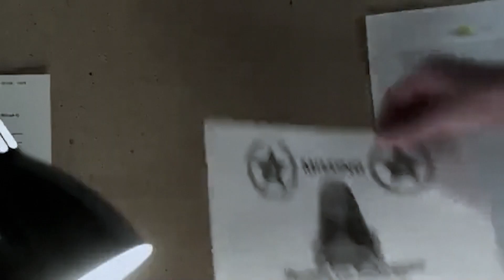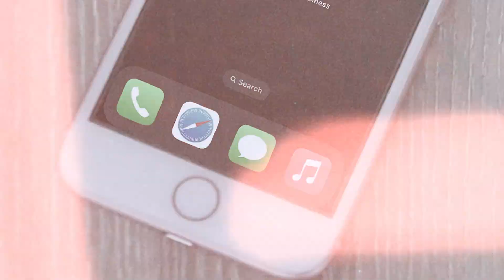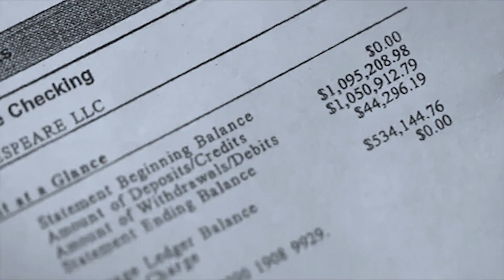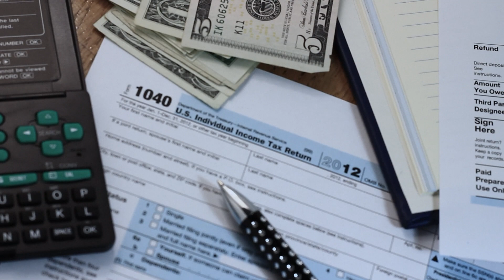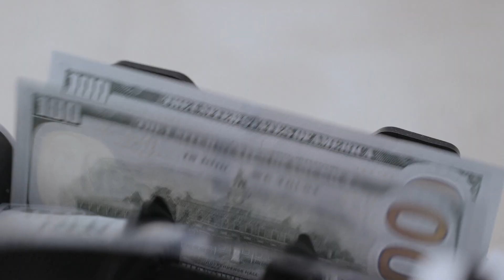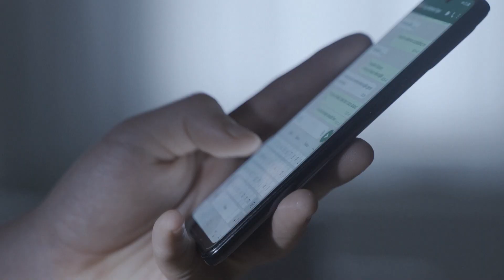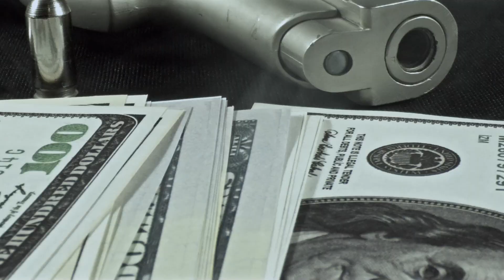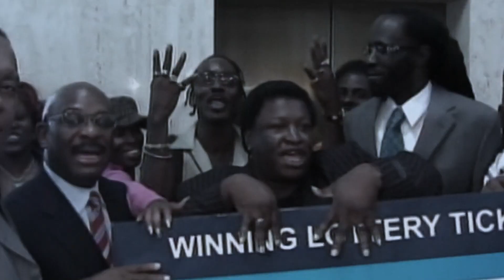The Gruesome Murder of a Lottery Winner | Abraham Shakespeare | True Crime Documentary 2024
"The Gruesome Murder of a Lottery Winner"

Imagine winning $30 million in the lottery, only to have your life turn into a nightmare. This is the tragic story of Abraham Shakespeare, a Florida truck driver whose windfall became his downfall.

Two years post his lottery win, Abraham vanished. Was he living a dream life in the Caribbean, or did his fortune attract a more sinister fate? The investigation into his disappearance unraveled a tale of greed, deception, and murder.

Join us as we unfold the mystery of Abraham Shakespeare's disappearance and the shocking revelations that followed.